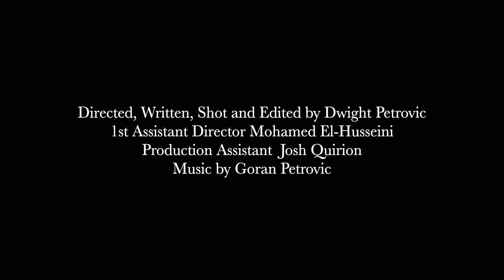Mademoiselle Death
Top Ten International Finalist - 100 Hour Film Race 2022